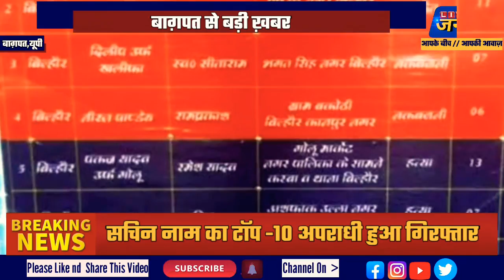आखिर कहाँ कसा टॉप-10 बदमाश पर शिकंजा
आप हमारी खबरों के साथ जुड़े रहने के लिए हमारे चैनल को सब्सक्राइब करें आप हमारी खबरों की वीडियो को लाइक व शेयर करना ना भूले यदि आप हमें अपना कोई सुझाव या राय देना चाहते हैं तो हमें कमेंट बॉक्स में जरूर लिखें